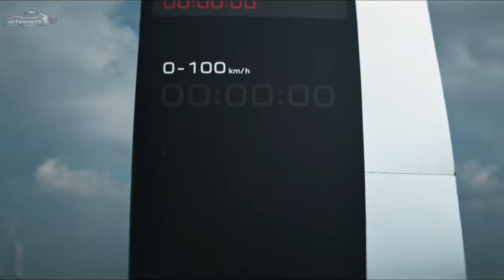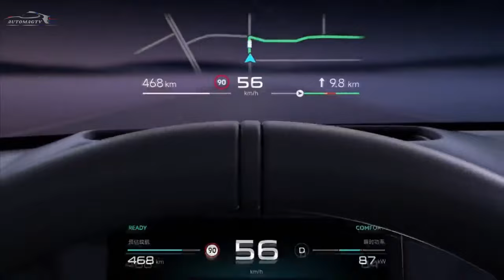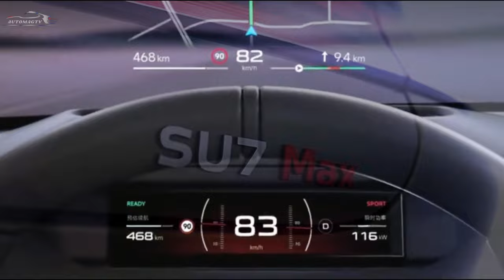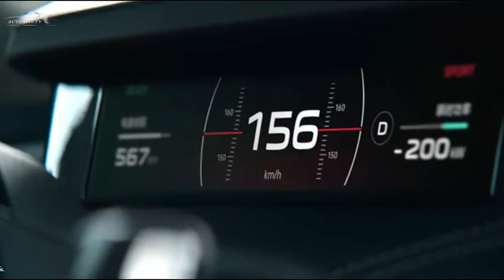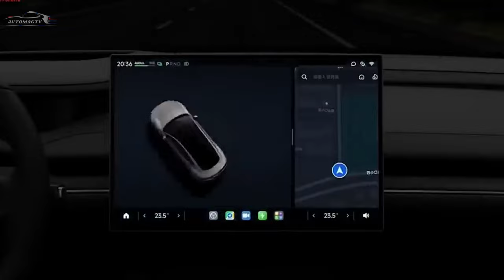2024 New Electric Car Xiaomi SU7 Max | Xiaomi SU7 Max top Speed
2024 New Electric Car Xiaomi SU7 Max | Xiaomi SU7 Max top Speed | SU7 Xiaomi Car |
Chinese innovation monster Xiaomi introduced its
the main vehicle is the Xiaomi SU7 electric car. The name SU is a condensing for Speed Ultra. The line has two variations: the double motor all-wheel drive SU7 Max and the single-motor back tire drive SU7. Also, Xiaomi President Lei Jun depicted this new model as "furnished with very electric engine innovation that can speed up quicker than Tesla and Porsche vehicles." The organization expects to become one of the main five automakers on the planet inside 15-20 years. To carry out this undertaking, Xiaomi employed ability from the car business. Having recently chipped away at the BMW iX and Vision series ideas, Tianyuan Li offered himself to the Xiaomi auto configuration group. Lee was additionally joined by James Qiu, who recently dealt with the Mercedes-Benz Vision plan.
EQXX. They later recruited Chris Bangle, a BMW veteran, as a plan expert. Power for the SU7 comes from Xiaomi's own electric engines, named after gas powered motors: V6, V6s and V8s. The fundamental form of the SU7 is furnished with a V6 motor (299 hp, 400 Nm) on the back pivot. It is wanted to be utilized solely with 400-volt electrical design. It speeds up an electric vehicle with a check weight of 1980 kg to "hundreds" in 5.28 seconds, with a maximum velocity of 210 km/h. A lithium-iron-phosphate footing battery with a limit of 73.6 kWh is introduced under the lodge floor, the power hold is 668 km on the CLTC cycle. The all-wheel drive variant of Xiaomi SU7 Max has such a V6 electric engine situated on the front hub, and a 800-volt V6s motor (374 hp, 500 Nm) is introduced at the back. Together they produce 673 hp. what's more, 838 Nm, which furnish the car weighing 2205 kg with speed increase to 100 km/h in 2.78 seconds. Most extreme speed is 265 km/h. The foothold battery is as of now lithium-particle, with a limit of 101 kWh from CATL, so the evaluated range depends on 800 km as indicated by the Chinese cycle.

xiaomi car
xiaomi su7 max
xiaomi su7
xiaomi su7 review
xiaomi su7 ev
2024 xiaomi su7
2024 xiaomi su7 ev
xiaomi su7 preview
su7
xiaomi su7 update
xiaomi su7 series
xiaomi su7 news
xiaomi first car
xiaomi su7 ev trailer
xiaomi su7 car
su7 max speed
xiaomi car su7
xiaomi ev design
xiaomi su7 sedan
su7 design
su7 extreme speed test
xiaomi su7 speed record
xiaomi ev power
su7 speed test
su7 max top speed
SU7 Xiaomi Car
Xiaomi SU7 Max top Speed